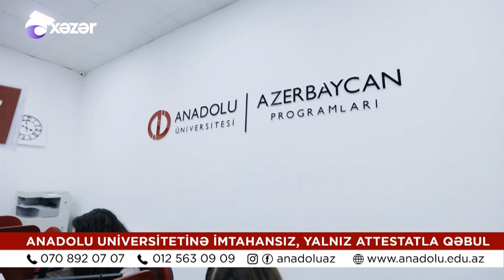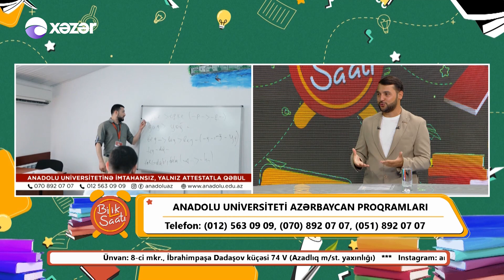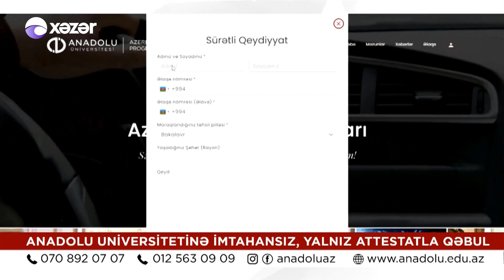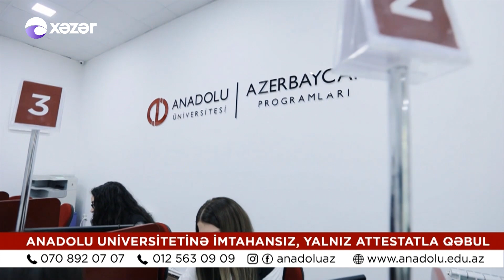Bilik Saatı - 26.08.2022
Qonaq :  Araz Hətəmzadə  /  Anadolu Universitetinin təmsilçisi, distant təhsil üzrə ekspert

                Ramal Şəmşədli / BTN-nin rəhbəri, təhsil mütəxəssisi

                Aydan Quliyeva  / Avropa ölkələri üzrə təhsil mütəxəssisi